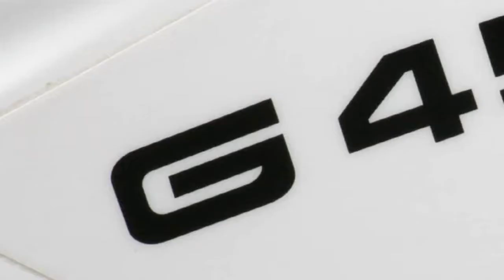BMW G 450 X 2009 Test - Extrem supermotard